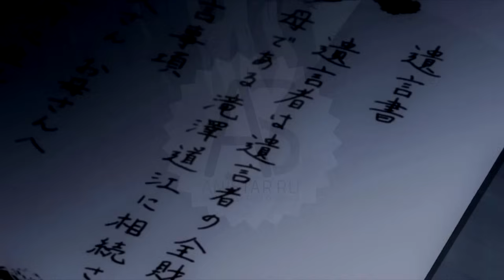Tokyo Ghoul √A ED [Kisetsu wa Tsugitsugi Shindeiku] (Jackie-O Russian Full-Version)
Tokyo Ghoul √A ED / Токийский монстр А / Токийский гуль ТВ-2 эндинг (Jackie-O Russian Full-Version)
Оригинал: amazarashi - Kisetsu wa Tsugitsugi Shindeiku
Вокал: Jackie-O
Работа со звуком: Jackie-O
Перевод песни на русский: Namiko
Обработка видео: Jackie-O
Instrumental: uz

Вобщем если кто-то вдруг хочет отблагодарить меня финансово по доброте душевной, предлагаю для этого дела свои кошельки:

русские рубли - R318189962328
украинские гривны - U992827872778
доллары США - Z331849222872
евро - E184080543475